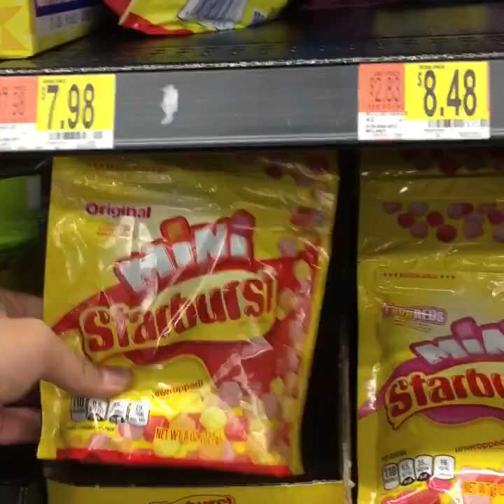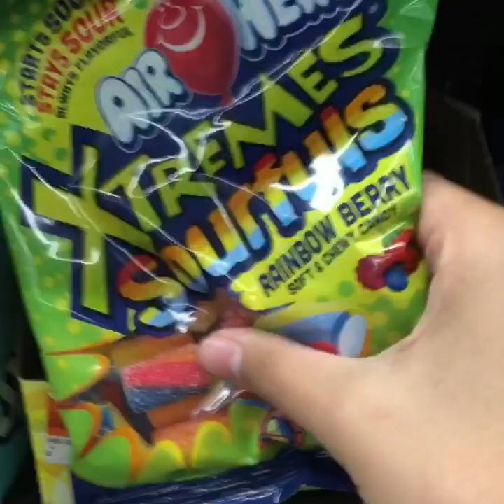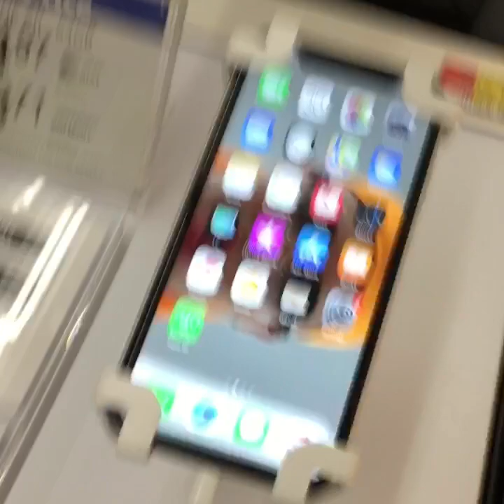Short film in Walmart and *Trolled by vending machine*